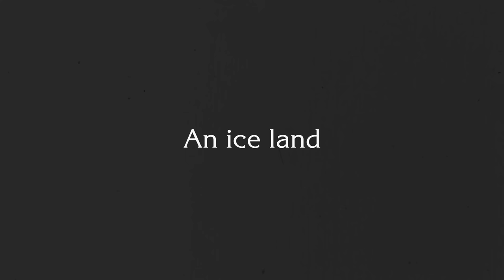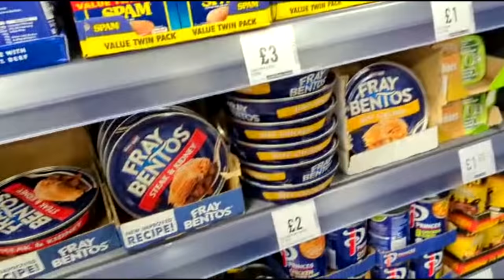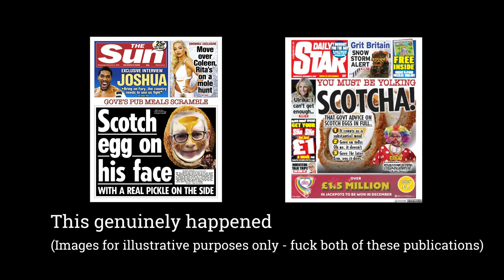Let's eat British party foods with Joe Skrebels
Following on from their stunning debut 'Let's Eat Crisps With Joe Skrebels,' Joe and Johnny return to discuss and consume some quintessentially British party foods.